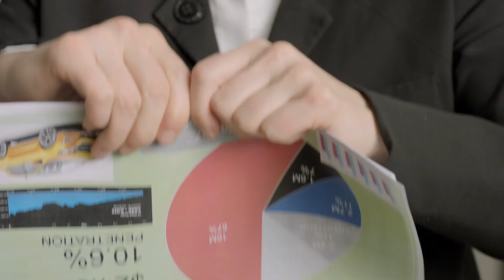ZEPRESENTERS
ZEPRESENTERS a développé une méthode originale pour accompagner les managers dans leurs prises de parole et l’art de bien présenter leurs idées. Lorsque ce cabinet conseil confie sa communication à Ladies and Gentlemen, le défi est de taille : comment présenter un expert en présentation.